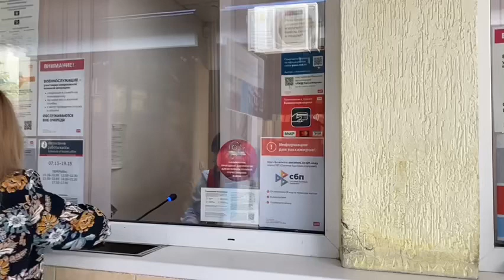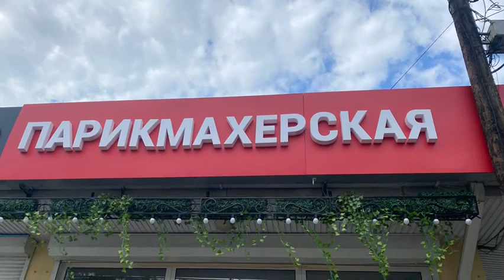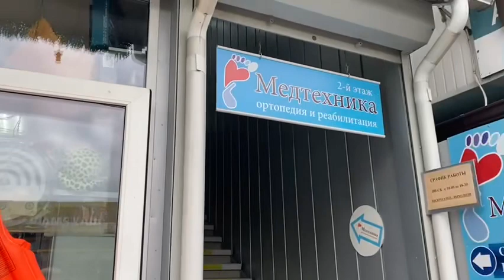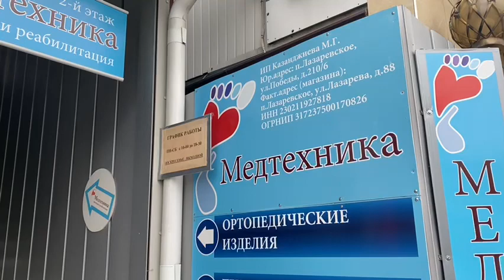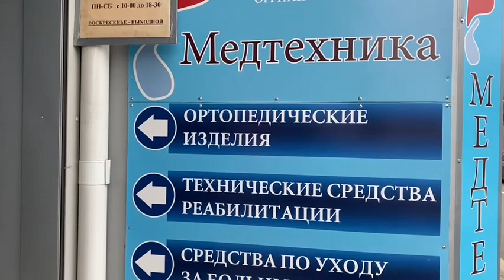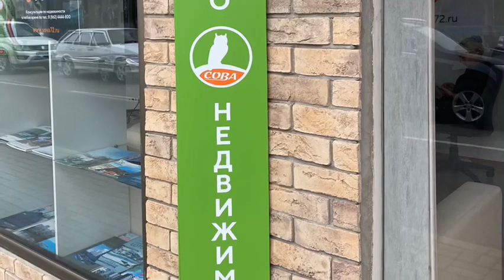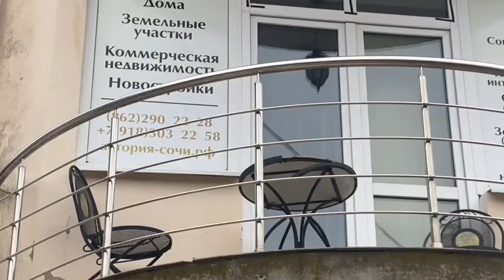Лазаревское 🌴Влог: ЖД Вокзал❗️Билеты❗️Марка❗️Моя Той Жозефина🥰русскийтой